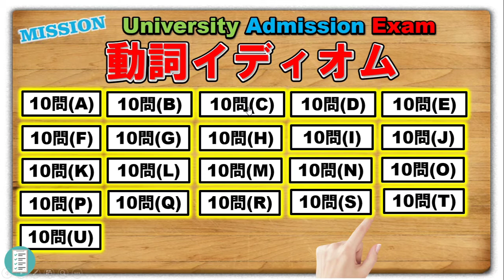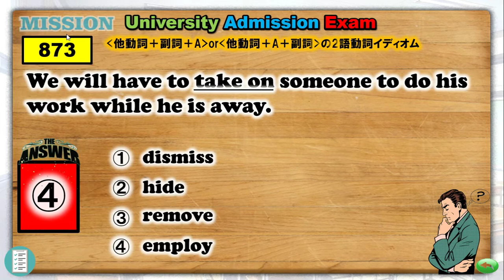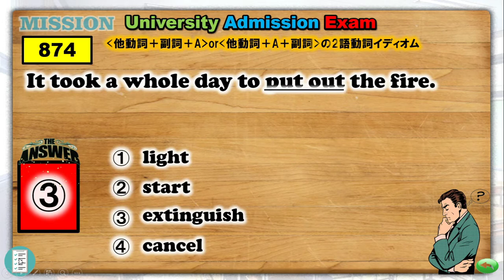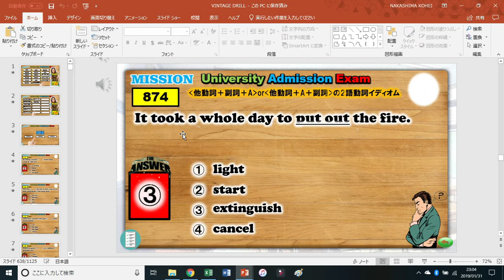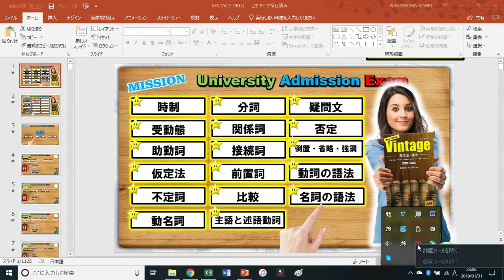☆PPT☆ゲーム感覚でできる英文法、語法演習スライド（VINTAGE使用）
【作成者コメント】
Vintage（いいずな書店）を使用したゲーム感覚で演習問題ができるスライドを作りました。１０問ごとに区切ってあります。生徒は間違えた番号をメモして、後で復習することが狙いです。
大量のスライドはExcel VBAで瞬時に自動作成できるようにしました。

ご質問は下記まで
このチャンネルでは下記の文法解説をPowerPointをフル活用して「イメージ」で理解する動画を主として公開しています♪